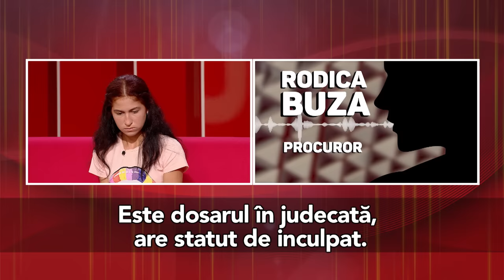VORBEŞTE MOLDOVA: ADRIANA VREA SĂ-ŞI SCAPE SOŢUL DE PUŞCĂRIE. FIIND BEAT, BĂRBATUL A BĂTUT UN BĂTRÂN